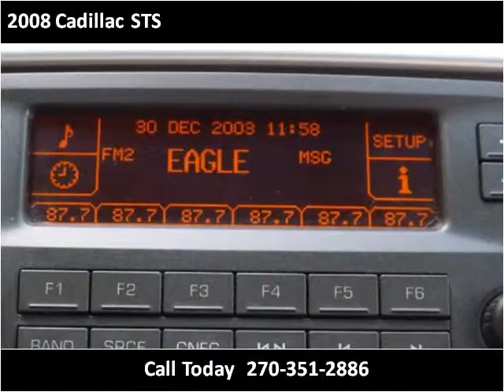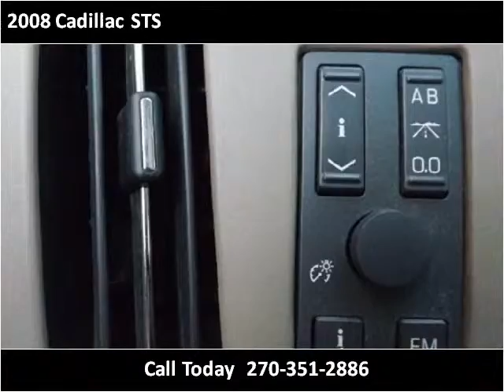2008 Cadillac STS Used Cars Radcliff KY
This 2008 Cadillac STS is available from Tim French Superstore Radcliff.